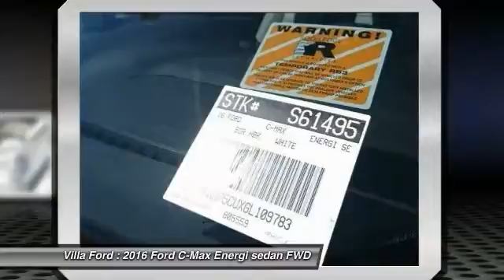2016 Ford C-Max Energi ORANGE, TUSTIN, PLACENTIA, FULLERTON, ORANGE COUNTY 00S61495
2016 Ford C-Max Energi 5DR HB SEL

Villa Ford
2550 N. Tustin St.